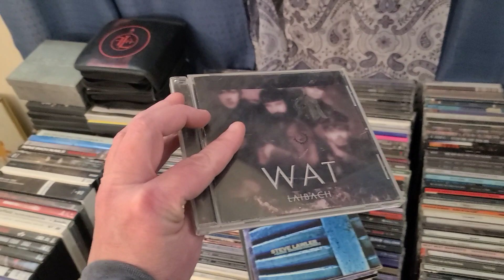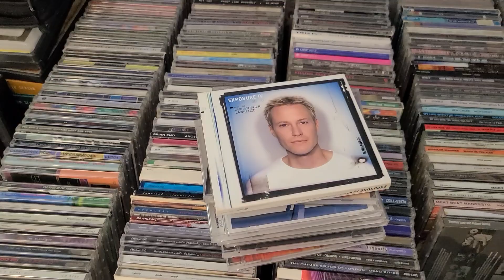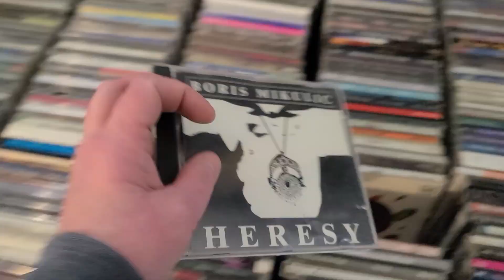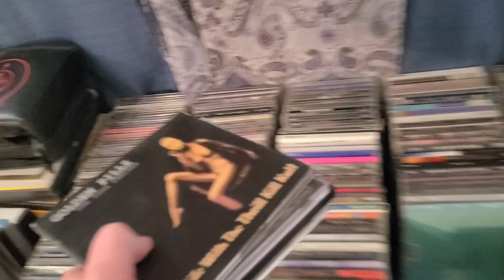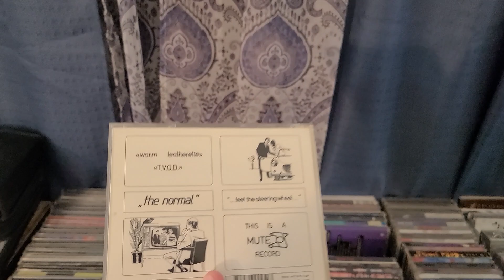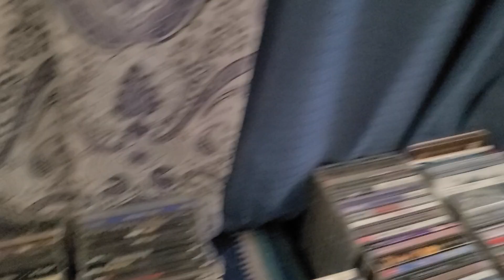My Music Collection #5 3/20/23